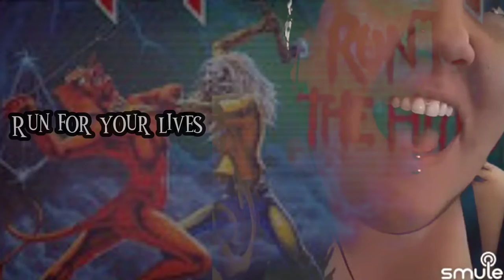Run to the Hills (Iron Maiden Vocal cover)